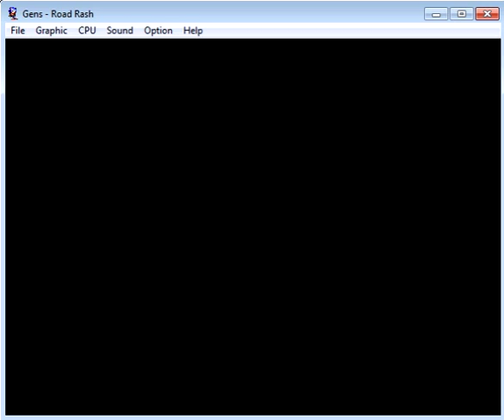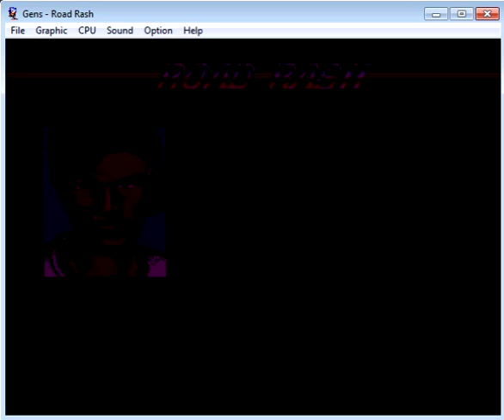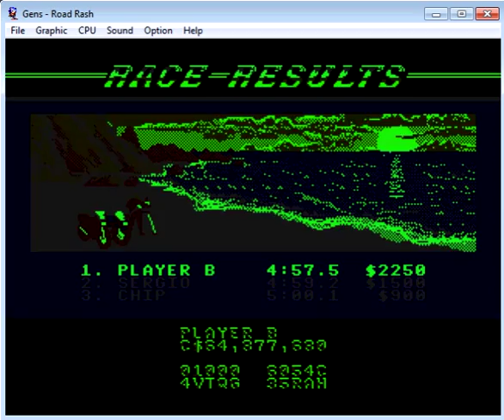Road Rash - Sega Genesis - emulador Gens 0.88 - testeado en Windows 7 x64